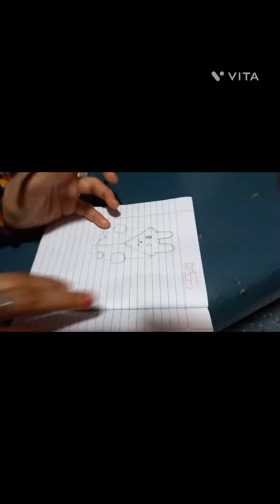rabbit book padhta huaखरगोश किताब पढ़ता हुआयाह स्केच मेन ट्रेन में बनाया🤣🤣🤣🤣####